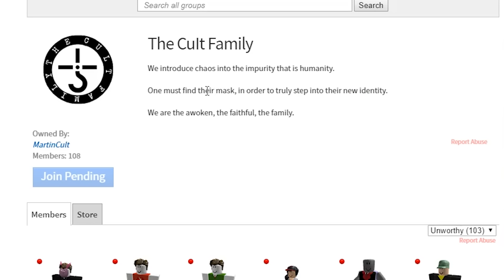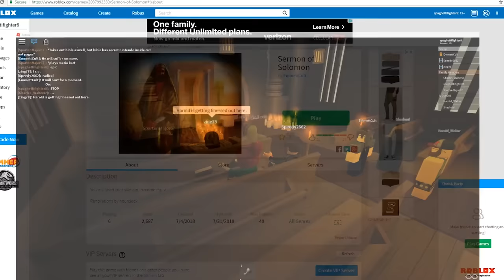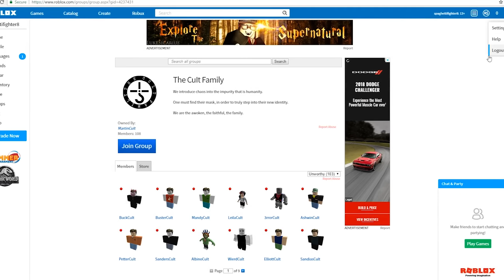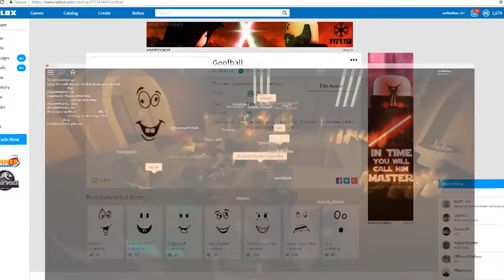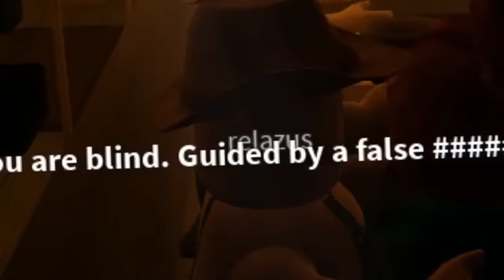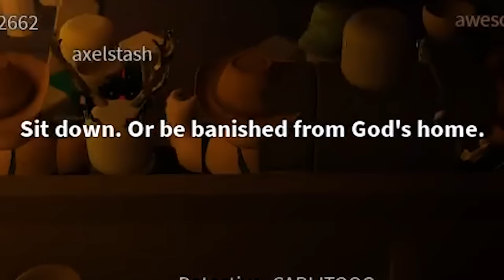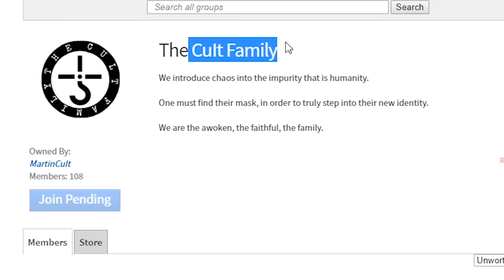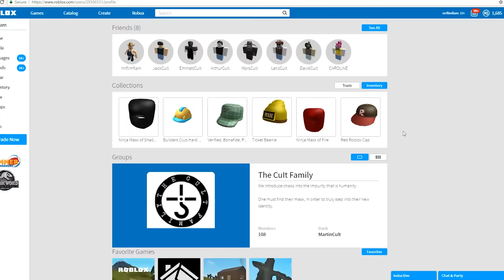WE CRASH A VERY PRIVATE ROBLOX PARTY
Today my editor (Speedy/Adam) and I (me) (I) (albert) (flamenco) and me and i go to this scary get together of Roblox weird people thing... and we troll a lot.